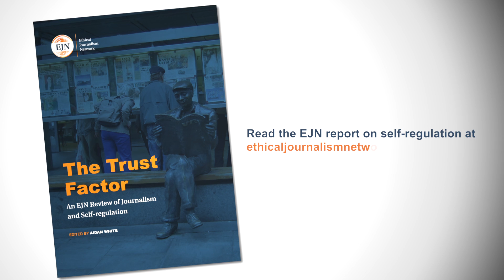Codes of Conduct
See the full EJN report on self regulation on our